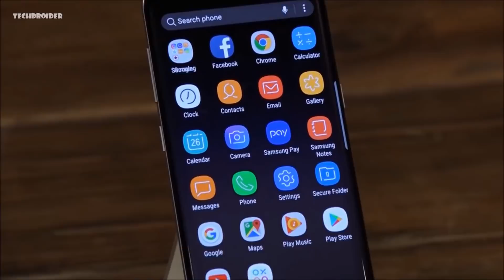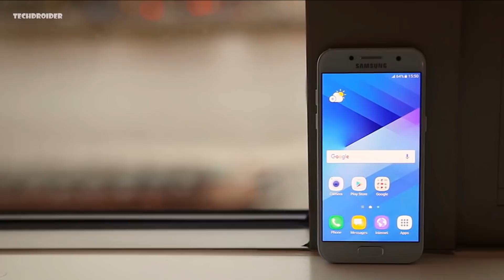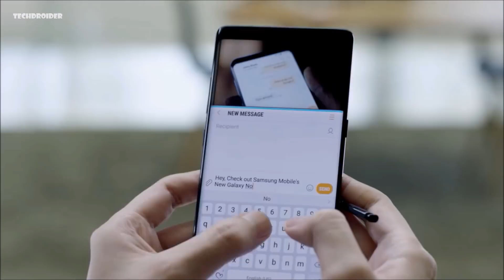SAMSUNG Galaxy A5, A7 2017, Galaxy J7 Pro Android 8.0 Oreo Official Release Date Revealed!!!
Here's when your Samsung Galaxy A3, A5, A7 2017, and Galaxy J3, J5 Pro, J7 Pro will be getting their Official Android 8.0 Oreo Update.

Android Oreo for these devices comes with Samsung Experience 9.0 and latest Security Patch.